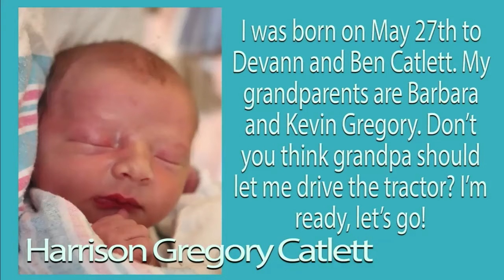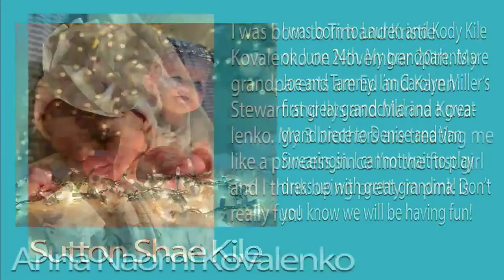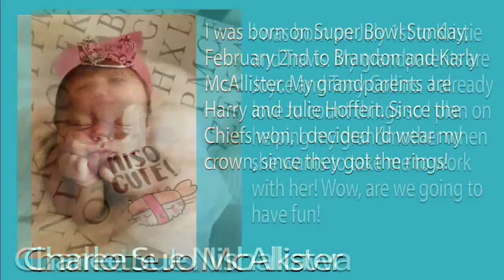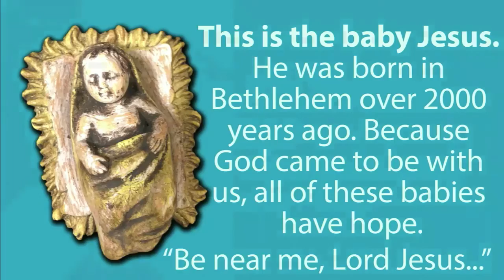March to the Manger 2020, Babies of First Church Sedalia, MO